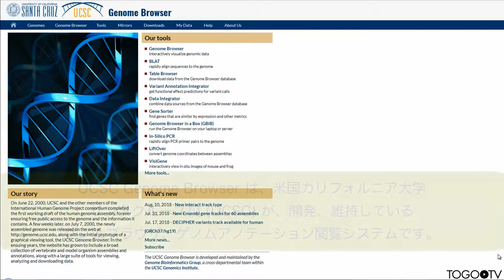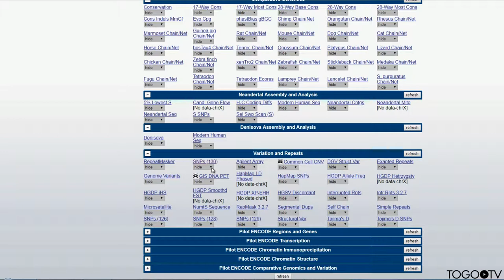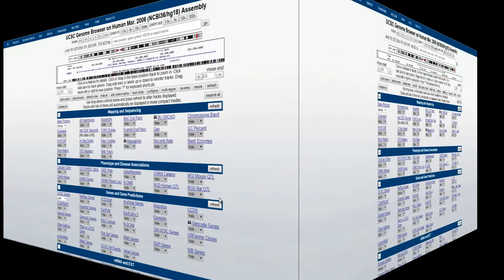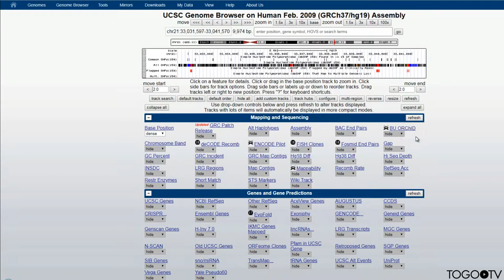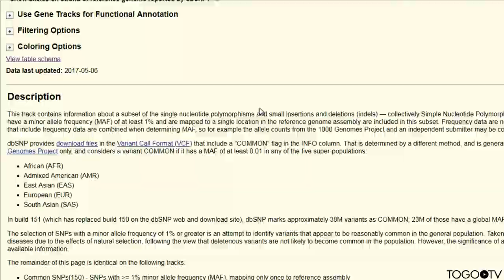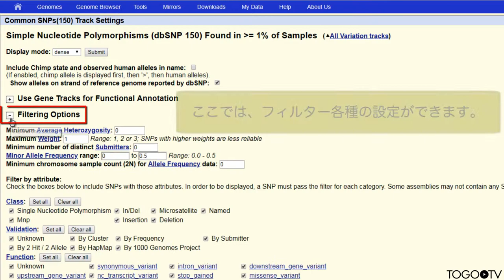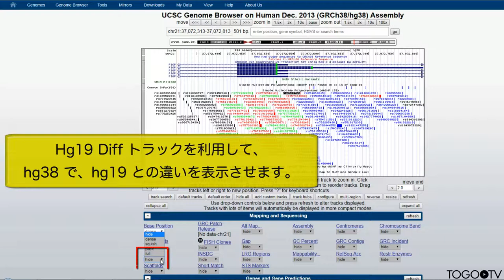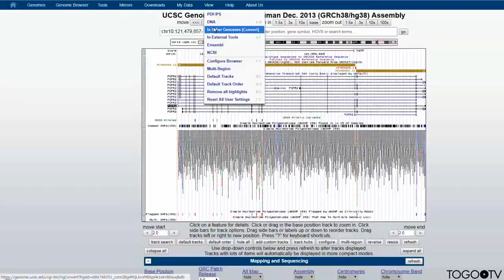UCSC Genome Browser を使ってdbSNP の情報を調べる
UCSC Genome Browserは、 米国カリフォルニア大学サンタクルーズ校(UCSC)が開発、維持しているゲノムブラウザ、ゲノムアノテーション閲覧システムです。ゲノムブラウザとはアノテーション(注釈)が付加された遺伝子のゲノム上の位置やその周辺を表示するツールのことです。今回は、UCSC Genome Browserで閲覧できるdbSNP:  The Single Nucleotide Polymorphism Database (dbSNP)の情報について、基本的な表示方法をはじめ、有用なサブセットトラックの説明、ゲノムアセンブリの変更方法とその違いなどを紹介します。
dbSNPは、NCBIが提供するSNPのデータベースで、集団を考慮したかたちで一塩基もしくは数塩基レベルでの変異を網羅的に収載した事実上の世界標準となっているデータベースの1つです。網羅性はもっとも高い一方で、品質の管理は少しゆるい特徴があり、ヒト以外の生物種も充実しています。
1. hg18 で SNPs (130) を表示 (0:35)
2. hg19 における All SNPs トラックとそのサブセット SNPs トラック (2:16)
3. SNPトラックの比較 (2:59)
4. SNPトラックの configure ページとテーブルスキーマ (3:50)
5. SNP 詳細ぺージ (5:22)
6. 異なるゲノムへ移動する２つの方法 (7:14)